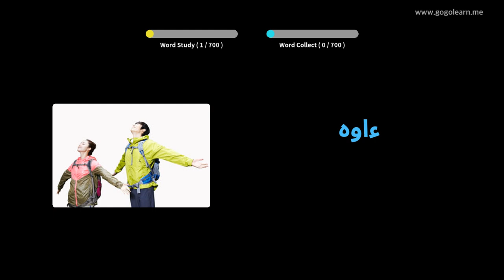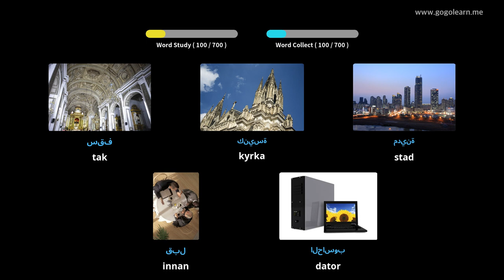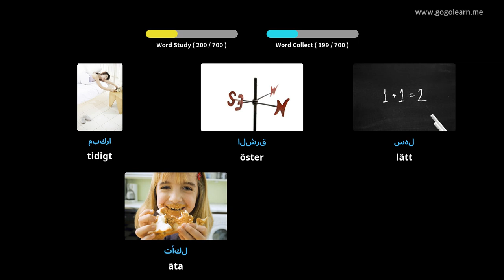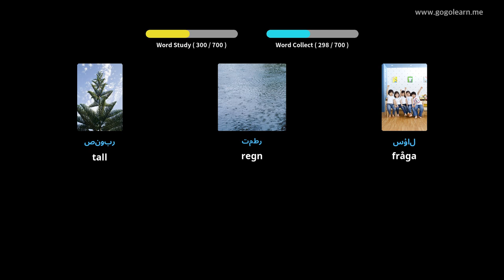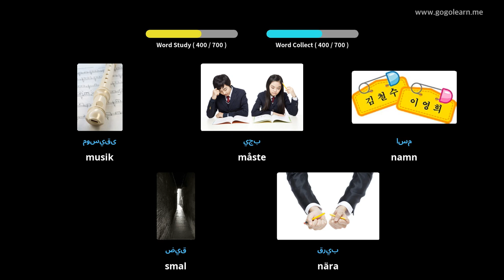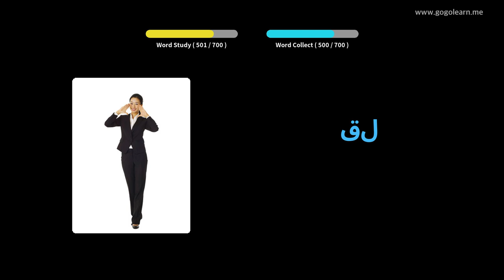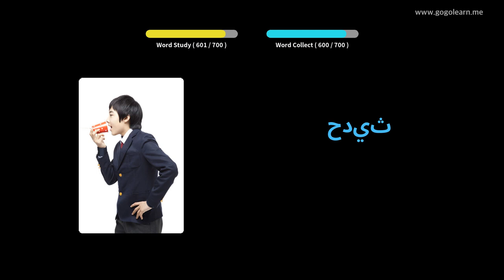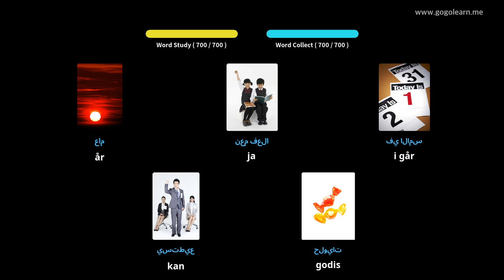Lär Dig Arabiska Genom Bilder |Arabiska Ordförråd Barn | Golearn